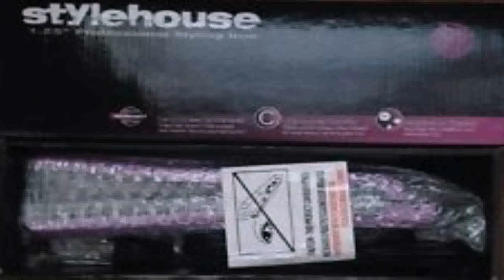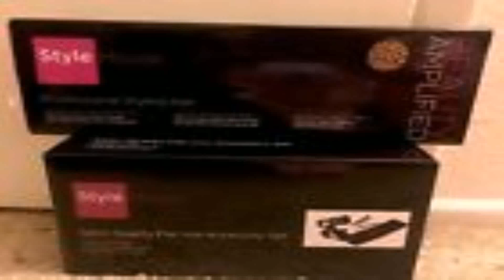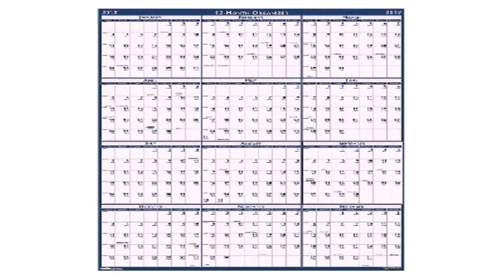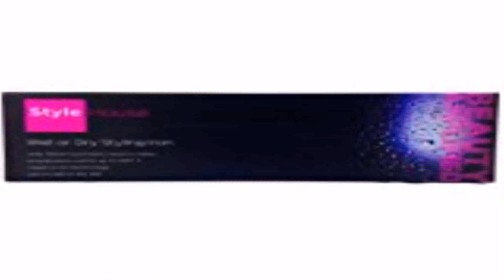Style House Beauty Amplified Flat Iron (see description) (see description)